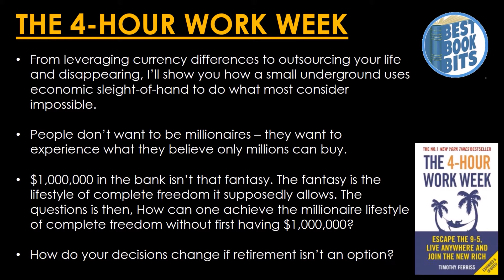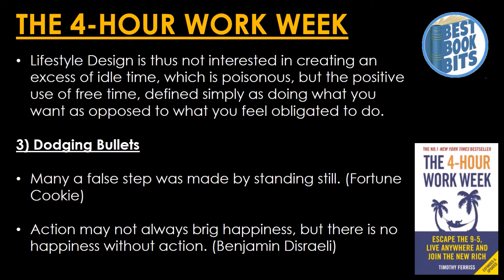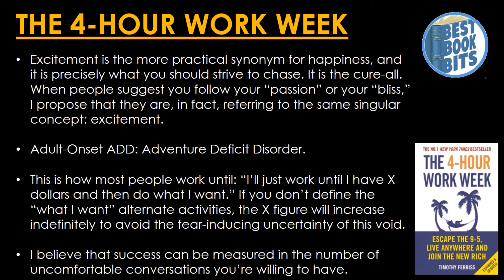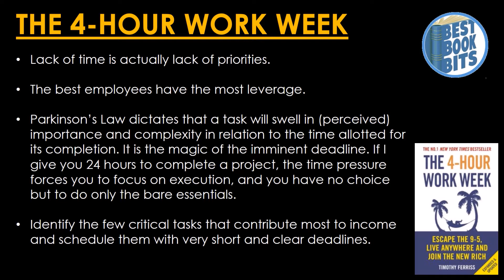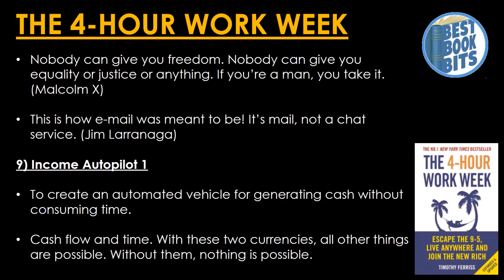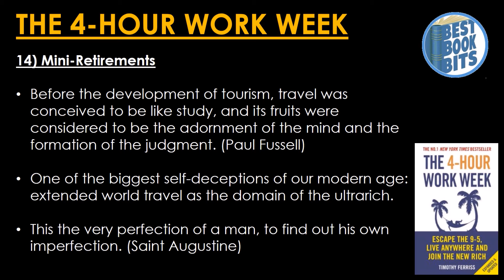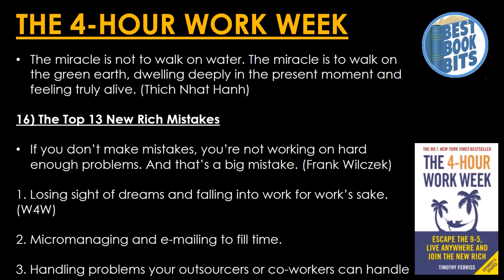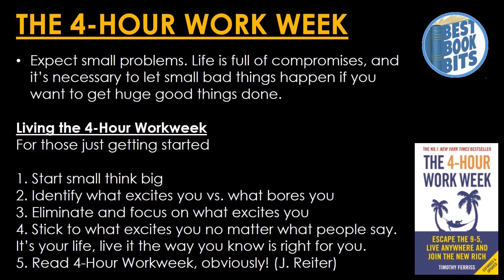The 4-Hour Workweek | Tim Ferriss | Book Summary